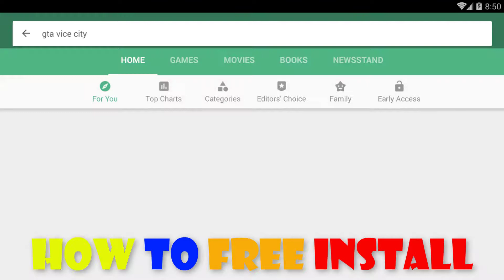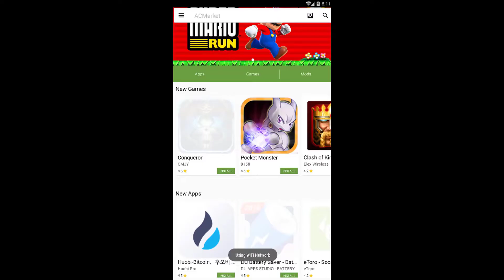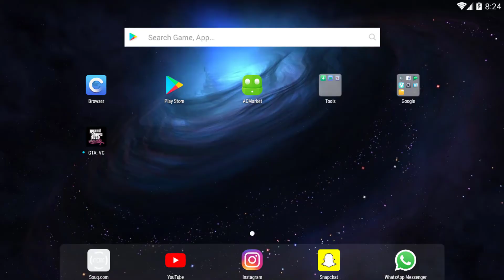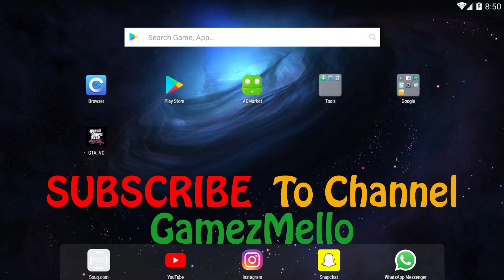How to install gta vice city for free android ( 100% working) - No Root 2018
Download gta vice city for free in android mobile Full Process+Gameplay Proof[New Link]
How to install gta vice city for free android
gta vice city game ko android phone me kaise download or install kare free